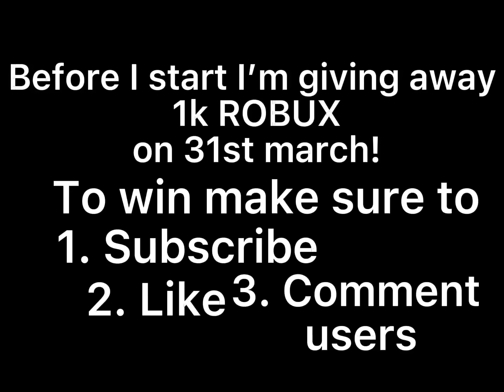MY *INSANE* OFFER FOR A MEGA NEON CROW! OVERPAY?😱+ GIVEAWAY!🥳🥳